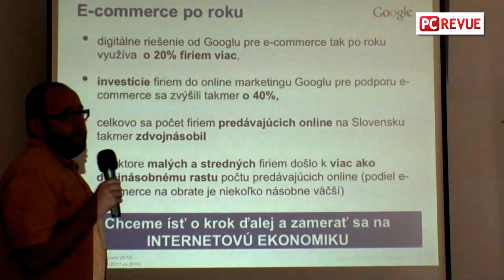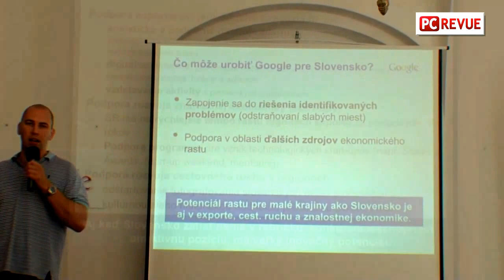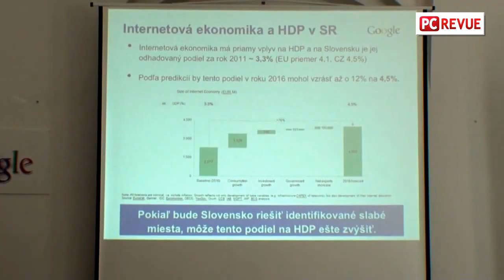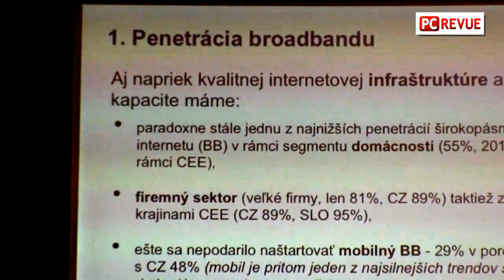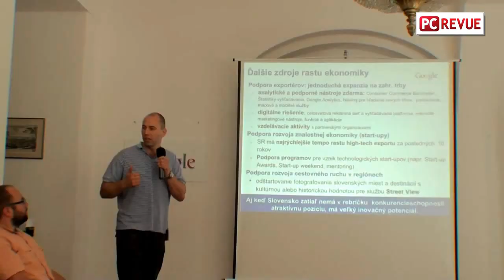Google: prvý rok na Slovensku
Čo sa podarilo Googlu Slovensko za prvý rok jeho existencie?